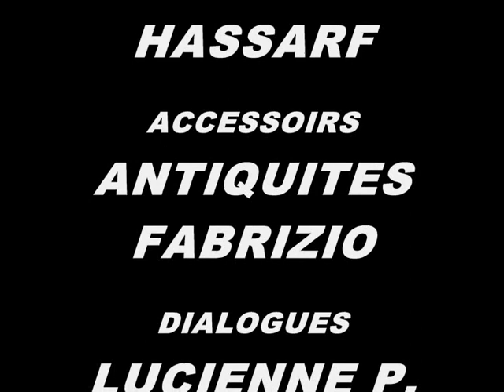UNE ACTRICE DEBUTANTE (De Rizio Pietri)